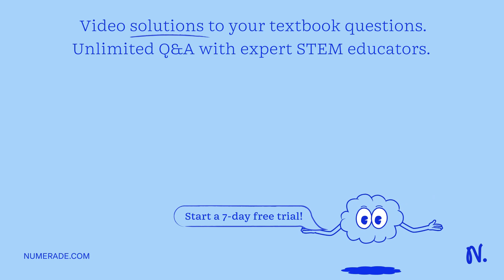Hello, I need help to answer this question please and thank you. This is the FIRST TABLE: Data Tabl…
Hello, I need help to answer this question please and thank you. This is the FIRST TABLE: Data Table 2: Determination of Uncertainty in Common Glassware 10-mL Graduated Cylinder 50-mL Graduated Cylinder 25-mL Erlenmeyer Flask 250-mL Beaker Mass of empty glassware 11g 30.12g 26.57g 44.49g Estimated volume of water 7mL 7mL 7mL 7mL High volume interval 7.1mL 7.2mL 7.0mL 7.3mL Low volume interval 7mL 7mL 7mL 7mL Uncertainty 0.05mL 3.7mL 0 0.15mL Mass of glassware with water 18.01g 37.09g 33.48g 51.39g Mass of water 7.01g 2.97g 6.91g 6.9g 1. Accuracy is gauged by comparing the measured value of a known standard to its true value. Assuming the mass of the water represents a standard for the true volume of water, which piece of glassware has the highest degree of accuracy? Why? - 10-mL Graduated Cylinder - 50-mL Graduated Cylinder - 25-mL Erlenmeyer Flask - 250-mL Beaker Mass of water in Activity 2 18.01g 37.09g 33.48g 51.39g Current water temperature 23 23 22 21 Density of water at room temperature 0.9975g/mL 0.9975g/mL 0.9978g/mL 0.9980g/mL Calculated volume of water 18.05mL 37.18mL 33.55mL 51.49mL

DiscoverthePowerofGases:BenefitsandApplications